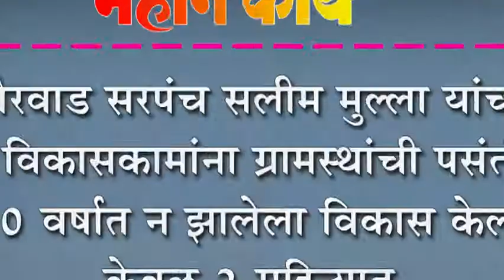गौरवाड सरपंच सलीम मुल्ला यांच्या विकासकामांना ग्रामस्थांची पसंती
गौरवाड सरपंच सलीम मुल्ला यांच्या विकासकामांना ग्रामस्थांची पसंती : ५० वर्षात न झालेला विकास केला  केवळ २ महिन्यात